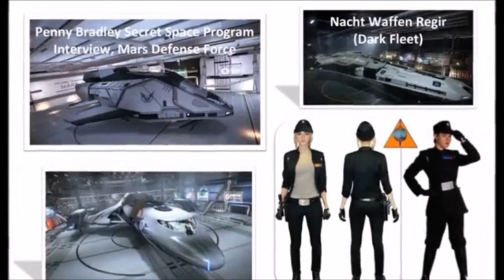Nacht Waffen Pilot guest Steve Bassett 3-13-2021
Steve Bassett joined my show and we talked about the Disclosure Movement and how politics injured it.  We discussed a lot of things related to the movement--and his definition of it.  Including Elon Musk, several of the First Official Contact groups, a lot of the history of the Disclosure Movement.

I deliberately avoided discussion of other parts of the Disclosure Movement unrelated to UFOs.  This was a choice I made to have a comfortable discussion and to treat my guest with respect.

Bio
Stephen Bassett is the executive director of Paradigm Research Group (PRG) founded in 1996 to end a government imposed embargo on the truth behind extraterrestrial related phenomena. He has spoken to audiences around the world about the implications of "Disclosure" - the  formal confirmation by heads of state of an extraterrestrial presence engaging the human race. He has given over 1200 radio and television interviews and PRG's advocacy work has been extensively covered by national and international media including being featured on CNN, Fox News, MSNBC, the Washington Post and the New York Times.

In 2013 PRG organized a "Citizen Hearing on Disclosure" at the National Press Club in Washington. In November of 2014 PRG launched a two year political initiatives out of Washington, DC that injected the ET issue into the 2016 presidential campaign. PRG recently launched a new exopolitical podcast out of Washington, DC - the DisclosureWire - based in the National Press Building two blocks from the White House.

Bassett has appeared in many documentary films and his lectures and interviews are well represented on YouTube.

To contact Penny:

A free-to-join modern forum site, registration best done from a computer.

The song at the beginning is used with permission from Pyramids On Mars.

It is called "Nacht Waffen" and is from the album "Edge Of The Black" was out on Christmas 2019.